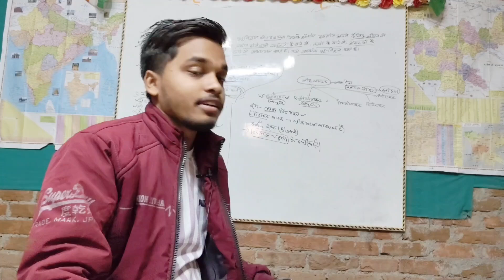Geology वालों के लिए जरूरी सूचना...🔥🥹 अब से ऐसे होगी पढ़ाई 🔥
Coaching Address:- Near Aanganbadi Kendra, High School Road Meral, Garhwa Jharkhand

1. Instagram:-amt.kumar.351

                                    Thanks 👍